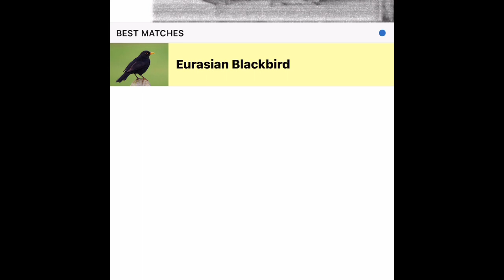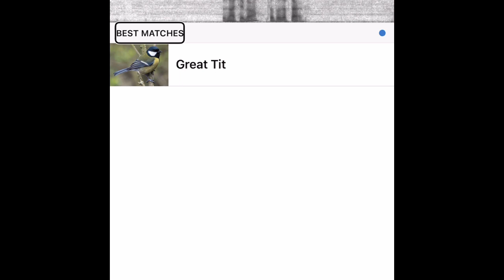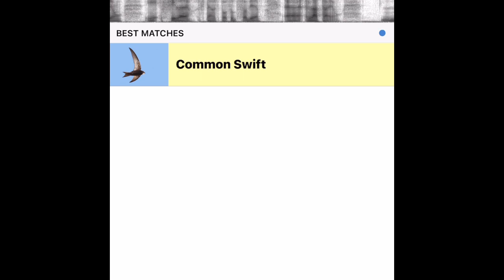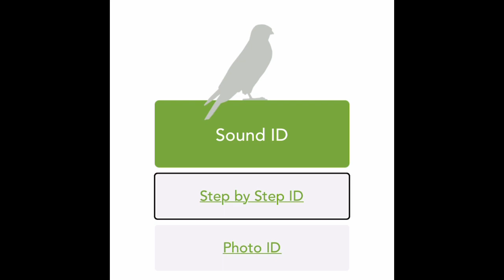iPhone a rozpoznawanie odgłosów ptaków 🐦‍⬛🦅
Ponieważ mnie i Alicji zdarza się publikować w mediach społecznościowych nagrania zawierające odgłosy różnych ptaków, dość często pytani jesteśmy jak nauczyliśmy się rozpoznawać poszczególne ptaki. A tu odpowiedź jest dość prosta. Za pomocą aplikacji mobilnych w rodzaju Merlin Bird ID. I to właśnie na demonstracje działania tej właśnie apki chciałbym Was dziś zaprosić.

UWAGA!!! Gdy uruchamiacie nasłuchiwanie w aplikacji Merlin Bird ID, VoiceOver automatycznie jest ściszany. To po to, aby nie zagłuszać nagrywanych odgłosów. Gdy kliknięcie w przycisk Stop lub Cancel, poziom głośności wróci do normy.